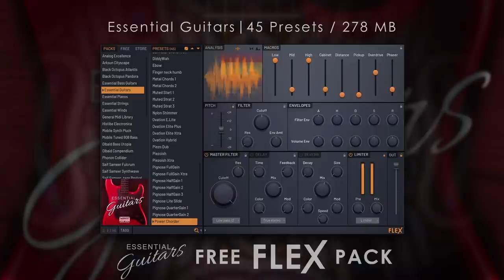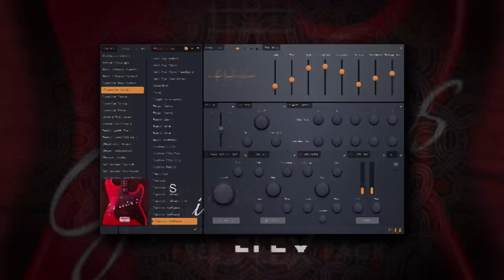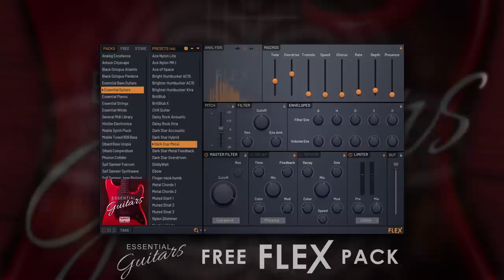FLEX | Essential Guitars & Essential Bass Guitars (FREE)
Two Free FLEX packs for FL Studio Owners ...

FLEX | Essential Guitars & Essential Bass Guitars

Based on Directwave Axe Forge & Bass Mace libraries, enhanced with added details, processing and FLEX specific features by sound designer Saif Sameer.

Physical modelling technique used to add round robin variations to repeated notes for greater realism.

Nuances such as fret noises, scratches, slides and string buzz provided by power-user & artist Johannes aka Umziky. All adjustable through FLEX macro parameters.

Presets include various pick up, cabinet and guitar pedal effect simulations at a low CPU impact.

Note slide or vibrato articulations simply triggered by high velocity note input.

Essential Guitars: 45 Presets / 278 MB / 2216 note samples
Essential Bass Guitars: 50 Presets / 391 MB / 2737 note samples

NOTE: These packs require FL Studio 20.8 or later.

Image-Line Software